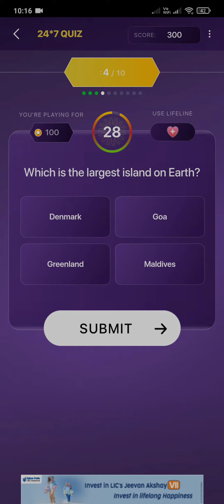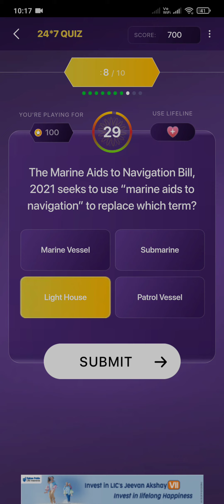15th October KBC PLAY ALONG OFFLINE QUIZ ANSWERS/ KBC LIVE/ KBC OFFLINE QUIZ ANSWERS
Got 100% correct answer and win 1000 points.